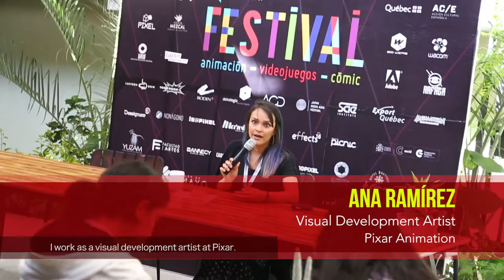Pixelatl 2016: Animation Conference in Mexico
A look at the 2016 Pixelatl Festival in Cuernavaca, Mexico, featuring interviews with Melissa Ballesteros, Raven Bazan, and Ana Ramirez.